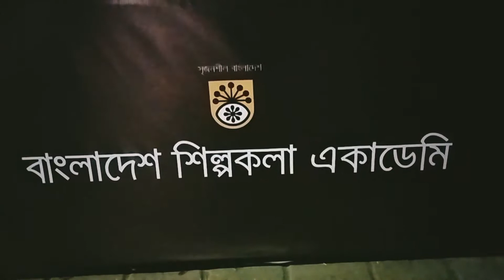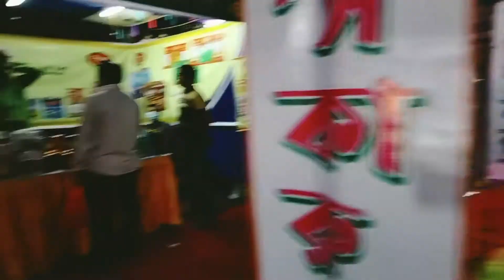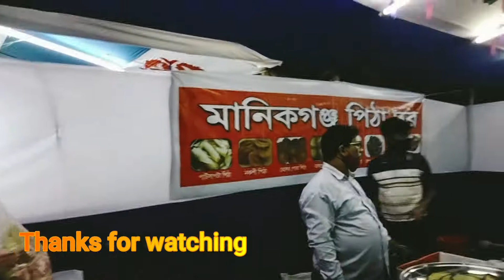বঙ্গবন্ধু যুব মেলা ।। Bangladesh shilpakola academy ।। Cultural programme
ঢাকা: ‘দক্ষ যুব সমৃদ্ধ দেশ, বঙ্গবন্ধুর বাংলাদেশ’ এই স্লোগানকে ধারণ করে যুব ও ক্রীড়া মন্ত্রণালয় কর্তৃক দেশব্যাপী বিভিন্ন কর্মসূচির মাধ্যমে পালিত হচ্ছে ‘জাতীয় যুব দিবস- ২০২১’।

দিবসটি উদযাপন উপলক্ষে যুব উন্নয়ন অধিদপ্তরের আয়োজনে রাজধানীর শিল্পকলা একাডেমি প্রাঙ্গণে আজ বিকেলে সাত দিনব্যাপী যুবমেলার উদ্বোধন করা হয়েছে। উদ্বোধনী অনুষ্ঠানে যুব ও ক্রীড়া প্রতিমন্ত্রী মো. জাহিদ আহসান রাসেল’র সভাপতিত্বে প্রধান অতিথি হিসেবে উপস্থিত ছিলেন কৃষিমন্ত্রী ড. মো. আব্দুর রাজ্জাক। বিশেষ অতিথি হিসেবে উপস্থিত ছিলেন যুব ও ক্রীড়া মন্ত্রণালয়ের সিনিয়র সচিব মো. আখতার হোসেন।

অনুষ্ঠানে যুব উন্নয়ন অধিদপ্তরের মহাপরিচালক মো. আজহারুল ইসলাম খান, ঢাকা জেলার জেলা প্রশাসক মো. শহীদুল ইসলাম ও যুব উন্নয়ন অধিদপ্তরের পরিচালক মো. আব্দুল লতিফ মোল্লাসহ মন্ত্রণালয় এবং অধিদপ্তরের কর্মকর্তা ও কর্মচারীবৃন্দ উপস্থিত ছিলেন।

প্রধান অতিথির বক্তব্যে কৃষিমন্ত্রী বলেন, তরুণরা আগামী দিনের সম্পদ। দেশের পুরো জনসংখ্যার এক তৃতীয়াংশ যুব সমাজ। প্রত্যেক দেশের সামাজিক, সাংস্কৃতিক, রাজনৈতিক ও অর্থনৈতিক উন্নয়নের পেছনে কাজ করে যুবদের অদম্য কর্মস্পৃহা, শক্তি, প্রতিভা আর হার না মানার মানসিকতা। বাংলাদেশও তার ব্যতিক্রম নয়।

সমৃদ্ধ আগামীর বাংলাদেশ গড়তে যুব সমাজকে কিভাবে কাজে লাগানো যায়, তার জন্য আধুনিক প্রযুক্তি জ্ঞানসম্পন্ন, বাস্তবিক ও কারিগরি দক্ষতাসম্পন্ন আত্মকর্মী তৈরিতে কাজ করছে যুব ও ক্রীড়া মন্ত্রণালয়।

দেশের বিপুল সংখ্যক যুব সমাজের মধ্যে যে সম্ভাবনা রয়েছে, তা যথার্থভাবে কাজে লাগাতে পারলে প্রধানমন্ত্রী শেখ হাসিনা ঘোষিত ২০৪১ সালের মধ্যে উন্নত ও সমৃদ্ধ বাংলাদেশ বিনির্মাণ করা যাবে।

যুব মেলাতে ১০৮টি স্টল অংশ গ্রহণ করেছে। যেখানে যু্ব উন্নয়ন অধিদপ্তর থেকে প্রশিক্ষণ গ্রহণের মাধ্যমে সফল আত্মকর্মীদের বিভিন্ন উদ্ভাবন ও পণ্য প্রদর্শন করা হচ্ছে।   - নিউজজি/ওএফবি

কৃতজ্ঞতা : আয়োজনের সাথে জড়িত সকলকে, যার গান শুনেছি, যার নৃত্য দেখেছি , যাদের সুন্দর মিউজিক শুনেছি সর্বপরি বাংলাদেশ শিল্পকলা একাডেমি ও যুব মেলার সাথে সংশ্লিষ্ঠ সকলের নিকট  কৃতজ্ঞতা ।